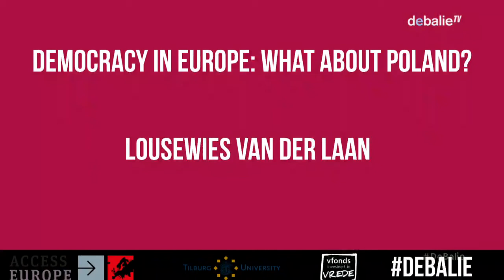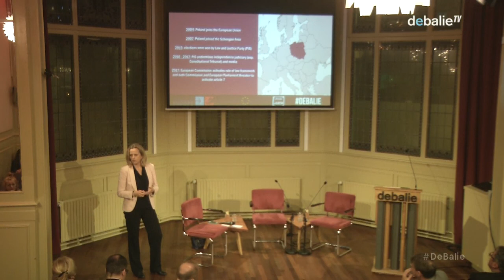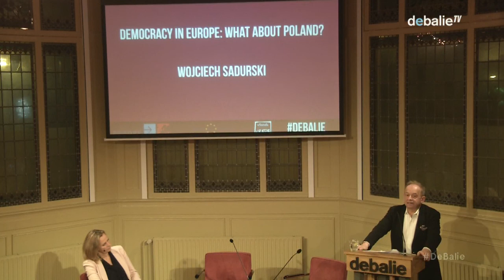Democracy in Europe: What about Poland?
In 2015 the political party Law and Justice won the Polish elections and quickly took a number of measures to increase their power by limiting the rights and freedoms of the Constitutional Court and the media. How is it possible that the rule of law in Poland was undermined so quickly? What does this mean for Eastern Europe and the European Union as a whole? Can we understand through history the cause of this collapse?

The sudden deterioration of the rule of law in Poland, long regarded as one of the most successful examples of democratic transformation after the fall of the Berlin wall, has taken many by surprise. What are the causes of the sudden deterioration of the rule of law in Poland? Given these causes, what, if anything, can the EU and other outside organizations do to help counter democratic backsliding and encourage a restoration of the rule of law of in Poland?

The measures that Law and Justice took were very controversial and hotly debated in Poland. An unprecedented number of protesters took to the street, but they were not able to reverse the process of democratic backsliding. On the contrary, Peace and Justice recently issued a number of legislative proposals which will further structurally undermine judicial independence in Poland. In response, the European Commission has finally issued a formal warning by the EU.

Moderator: Lousewies van der Laan

Key notes by Wojciech Sadurski, Kees Sterk and Adam Bodnar. Followed by a discussion with the panel consisting of: Marta Bucholc, Bojan Bugaric, Adam Czarnota, Gabor Halmai, Radoslaw Markowski.

About the triptych
In Hungary, Poland and Turkey democratically chosen politicians are undermining open and democratic society, the rule of law and it's institutional fabric. For EU-members Hungary and Poland, and also for Turkey, these seem to be remarkable developments. In recent years we however have seen a democratic backslide in these countries. What exactly is happening there and what can we learn from it? In three informative gatherings we will explore these questions and try to answer them.

N E D E R L A N D S :

n 2015 won de politieke partij ‘Law and Justice’ de Poolse verkiezingen en nam direct een aantal maatregelen om hun macht te vergroten, onder meer door het verkleinen van de rechten en vrijheid van het Hooggerechtshof en de media. Hoe is het mogelijk dat het rechtssysteem in Polen zo snel ondermijnd kon worden? Wat betekent dit voor Oost-Europa en voor de Europese Unie als geheel? Kunnen we deze terugslag beter begrijpen door te kijken naar de geschiedenis?

De plotselinge afbrokkeling van de rechtsstaat in Polen, een land dat lang gezien werd als een van de meest succesvolle voorbeelden van democratische transformatie na de val van de Berlijnse Muur, heeft velen verrast. Wat zijn de oorzaken van deze onverwachte ontwrichting van de rechtsstaat? En wat kunnen de EU en andere organisaties van buiten doen om de ontwrichting te stoppen en het herstel van de democratie aan te moedigen?

De maatregelen zijn erg controversieel en veel bediscussieerd in Polen. Een onverwacht grote groep demonstranten ging de straat op, maar waren niet in staat om het proces van een afbrokkelende democratie ongedaan te maken. In tegendeel zelfs, Law and Justice heeft recentelijk nog een aantal wetsvoorstellen gedaan die de juridische onafhankelijkheid in Polen structureel ondermijnen. De Europese Commissie is in reactie op deze maatregelen uiteindelijk overgegaan op een officiële waarschuwing.

Over het drieluik
In Hongarije, Polen en Turkije maken democratisch gekozen politici wetten die de democratische rechtstaat ondermijnen. Voor EU-lidstaten Hongarije en Polen, maar ook voor Turkije, lijken dit opmerkelijke ontwikkelingen. Wat gebeurt er precies in deze landen en wat kunnen we er van leren? In drie informatieve bijeenkomsten onderzoeken we samen met experts deze vragen.
Voertaal: Engels

Dit is een samenwerking tussen Tilburg University School of Law, De Balie en ACCESS EUROPE (Universiteit van Amsterdam/Vrije Universiteit).